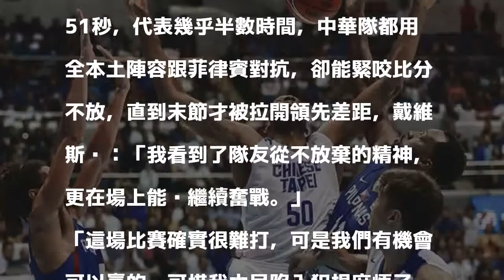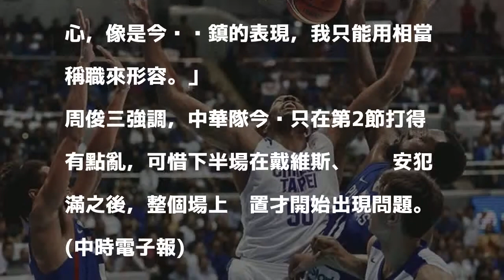2017年11月27日 22:38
2017年11月27日 22:38
在27日遭遇菲律賓的世界盃男籃亞洲區資格賽中，「新台灣人」戴維斯首節就吞2犯，最後關頭更提前犯滿畢業，他仍貢獻全隊最高20分，另有9籃板，「我想這場比賽我們又上了一課，起碼就算我沒在場上，我的隊友卻沒有放棄過！」